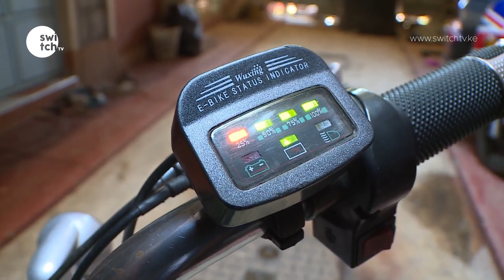Interview with switch tv